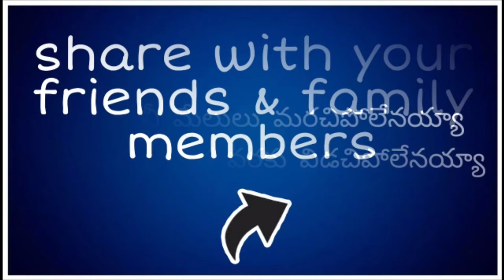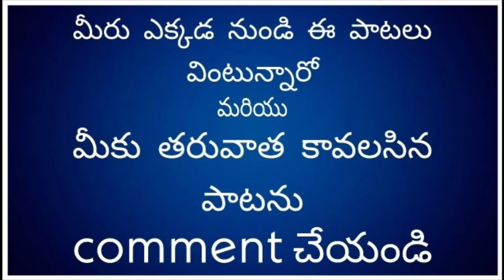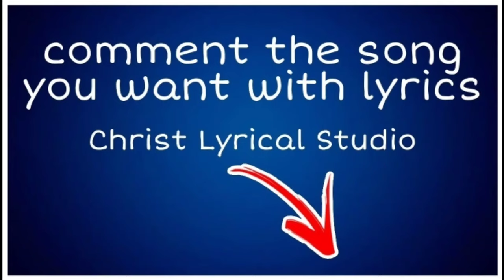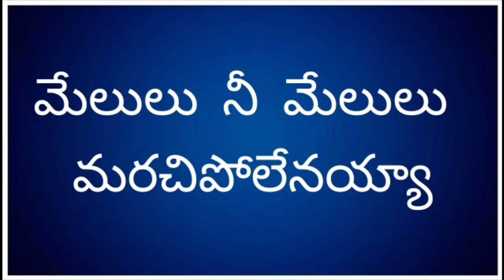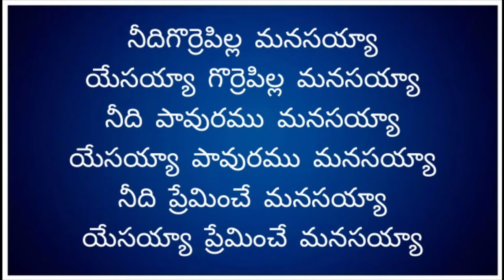Melulu Nee Melulu|మేలులు నీ మేలులు|Dr. PHILIP P JACOB|telugu Christian song|worship song|latest song